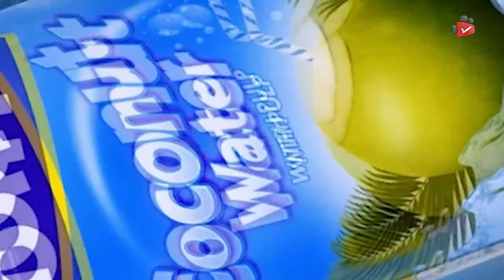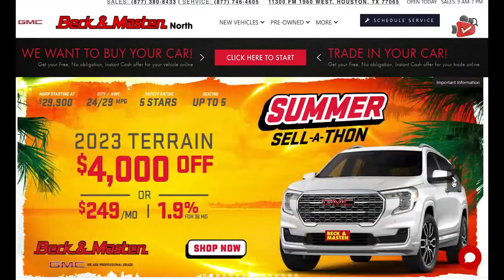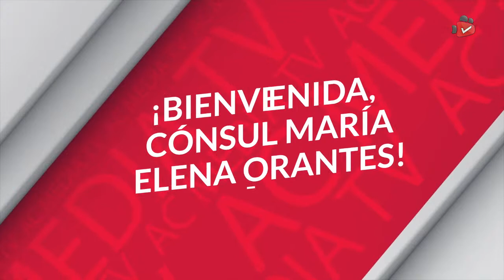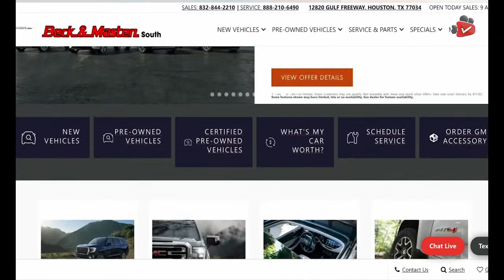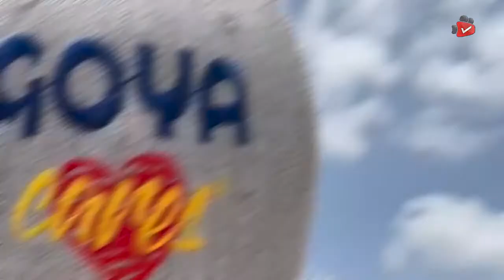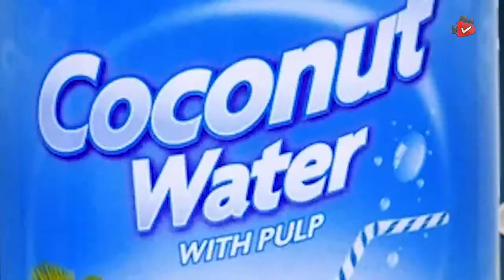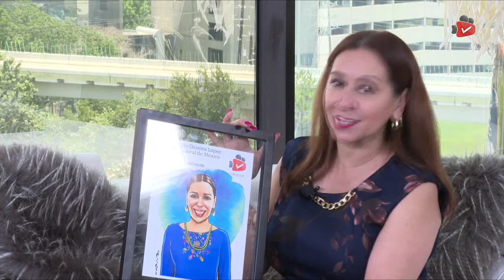Ep 925 I Maria Elena Orantes, Cónsul General de México en Houston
Hoy en “Adriana en Complicidad show” reconocemos como “Latina Sobresaliente” a @mariaelena.orantes, “Cónsul General de México en Houston“ por su intachable carrera política, trabajo comunitario e iniciativas en programas y leyes que hoy protegen a victimas de violencia doméstica, conoce su historia de triunfo, profesional y personal en nuestra emisión especial por acmediatv.com#adrianaencomplicidadshow

 es traído a tí por
Goya Foods
Goya Olive Oils
Beck & Masten Buick GMC South
Beckmasten Preowned
Beck & Masten Buick GMC North
Arely Fonseca
Dr. German Newall
La Dona Beauty